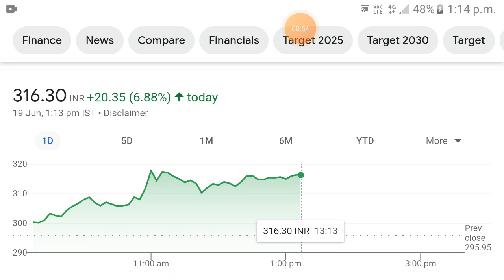Dynamic Cables share news | dynamic cables share analysis